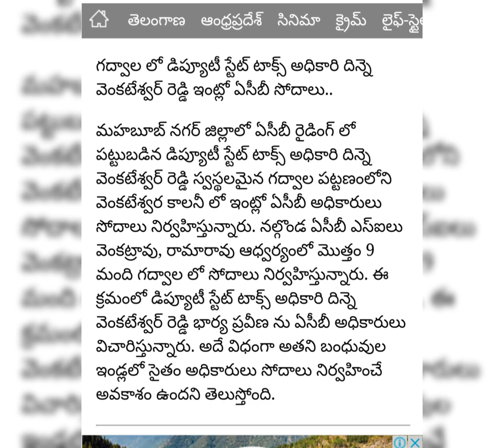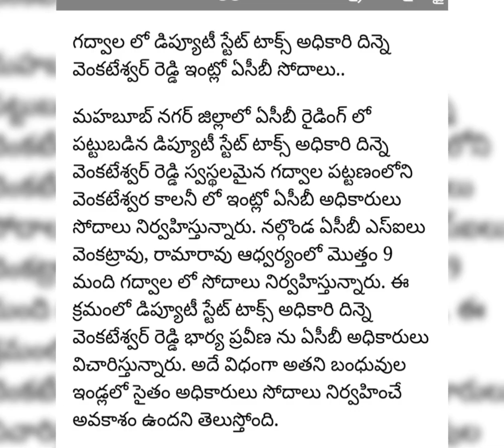Commercial Tax Department Employees / Tax Department Employees Scams / PPL Q & Experts Ans